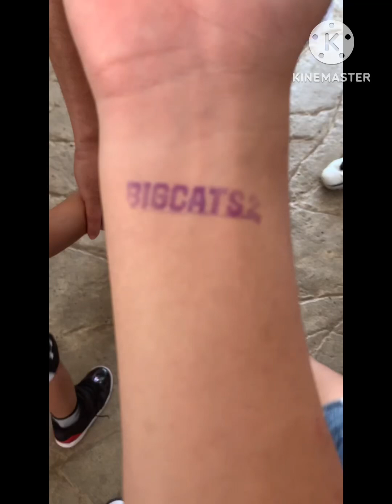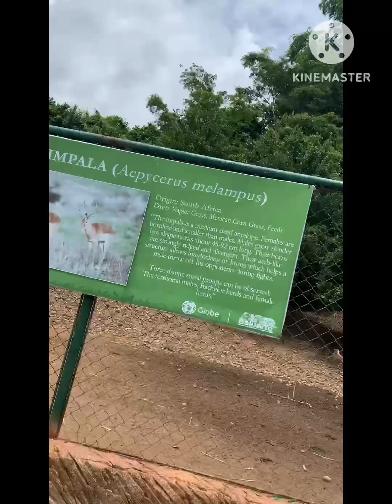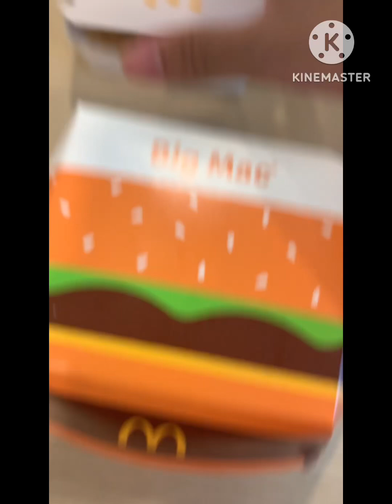Philippines Trip 2023: Day 9: Zoo!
Today we’re visiting the zoo, and seeing all the great animals there! Wow, content galore!

Day 10 is coming soon!